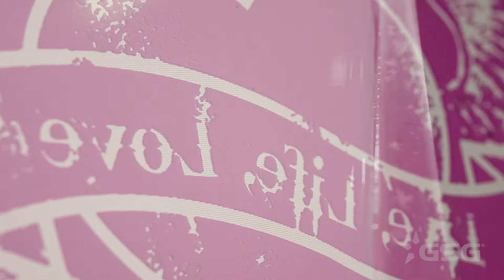The Secret to Get a Thick Stencil For Screen Printing High Density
Polycol thick-coat is a very high solids and viscosity, fast exposing pre-sensitized red sbq emulsion specially formulated for creating thick stencils and for dip-free coating on coarse mesh counts. Polycol thick-coat is plastisol, UV, water and solvent resistant. Polycol thick-coat builds up quickly and has exceptional edge definition and resolution. Unlike most emulsions used for making thick stencils, polycol thick-coat develops (washes out) very quickly saving valuable processing time. Polycol thick-coat's solvent resistance prevents solvents from "locking in" the emulsion making reclaiming easier.

Epson F570 Starter Kit!! ►► h

GSG Graphic Solutions Group combines the knowledge of several unique but integrated industries to provide supreme service and products. Whether you are a screen printer, sign company, digital print shop, embroider or hybrid, we have the products and expertise to serve you.

Stop on by!